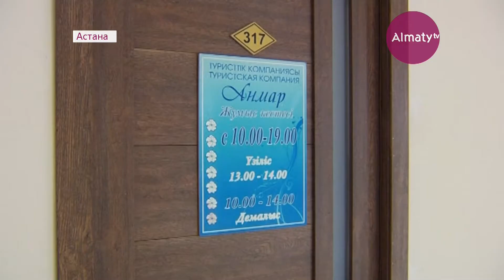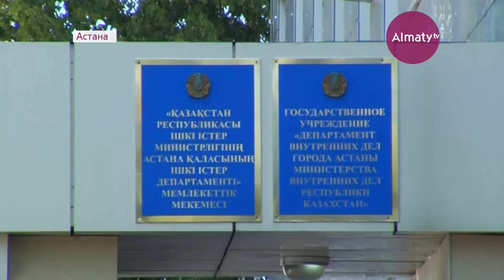В Астане несостоявшиеся отпускники отстаивают свои права (16.08.17)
Очередной скандал с турпутёвками тянет почти на 10 миллионов тенге. На сорванный отдых пока жалуются единицы, но их число может вырасти в разы, предполагают полицейские. К расследованию скандального дела они уже приступили, а в качестве основного подозреваемого рассматривают директора турфирмы.
Офис турфирмы «Анмар тур», которая прославилась на всю страну и которую обвинили в мошенничестве, находится в одном из бизнес-центров столицы. Здешние охранники говорят, арендаторы не появляются уже несколько дней.